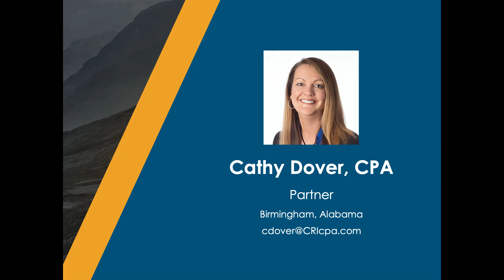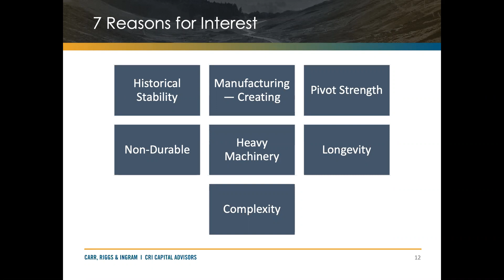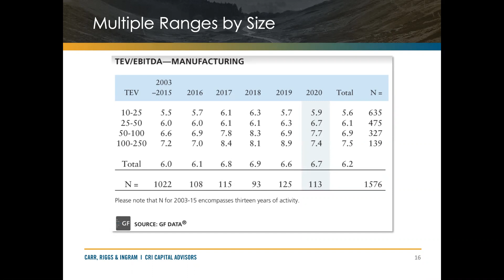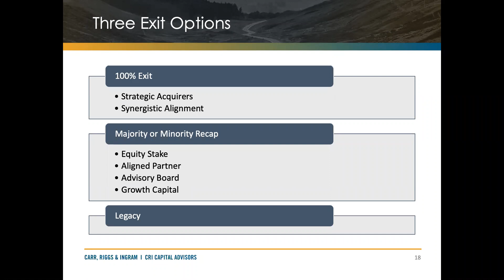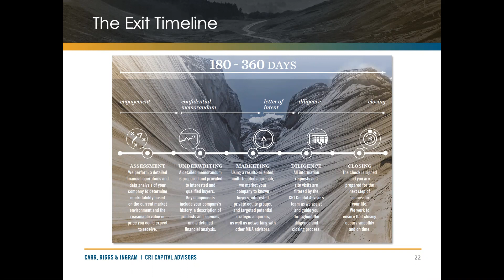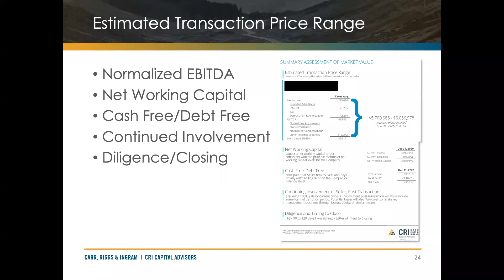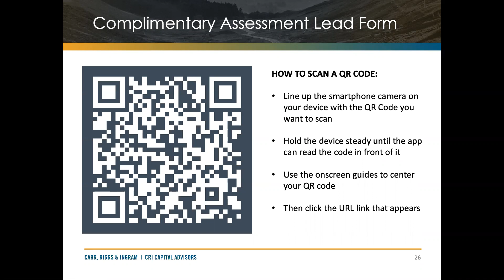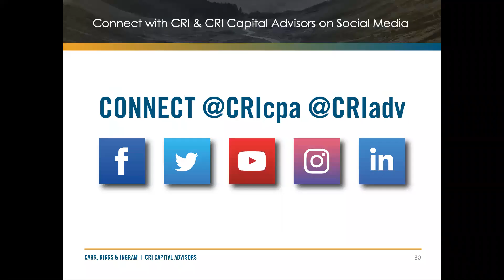Exit Strategies: Preparing Your Manufacturing Business for Transfer of Ownership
Business owners have a number of options for exiting their business and transferring ownership. Join us for this webinar as partners from CRI and CRI Capital Advisors discuss these options and the importance of developing a strategic plan well in advance to prepare a business for transfer.

During this presentation, we will:
Provide an overview of the options for a transfer of ownership
Discuss the various considerations involved with these options
Identify key operational areas that should be assessed
Detail the components of a well-planned exit strategy